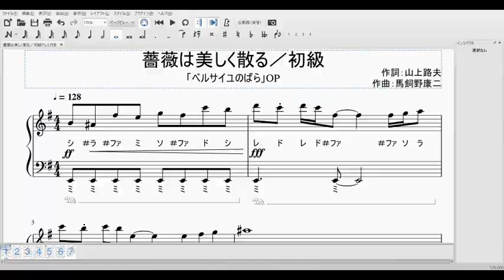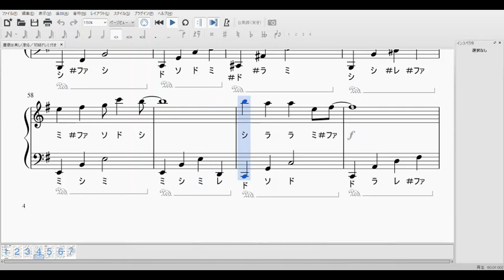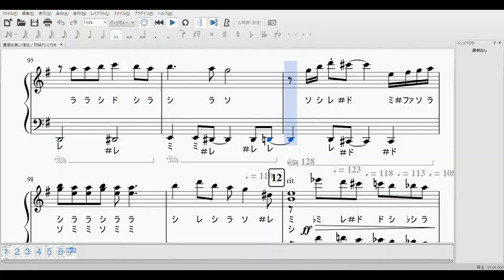ドレミ付き初級 ピアノ【楽譜あり】薔薇は美しく散る「ベルサイユのばら」OP／Bara wa Utsukushiku Chiru「The Rose of Versailles (Lady Oscar)」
TVアニメ「ベルサイユのばら」OPテーマ
「The Rose of Versailles (Lady Oscar) 」OP Theme

『薔薇は美しく散る』鈴木宏子
『Bara wa Utsukushiku Chiru』Hiroko Suzuki

・初級★★☆☆☆☆
・ドレミふりがな付き

OP「薔薇は美しく散る Bara wa Utsukushiku Chiru」

ED「愛の光と影 Ai no Hikari to Kage」

アニメ「ベルサイユのばら」ピアノ楽譜集（12曲セット）